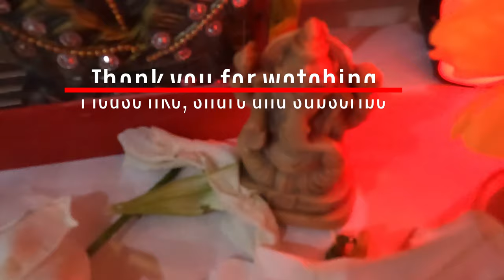কানাডার বাড়িতে গনেশ চতুর্থী পালন করলাম II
কানাডার বাড়িতে গনেশ চতুর্থী পালন